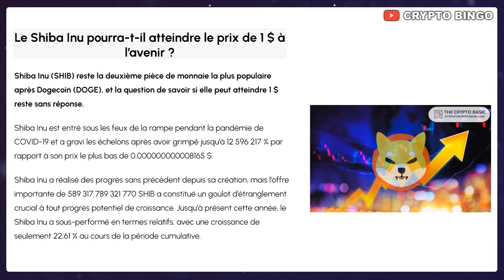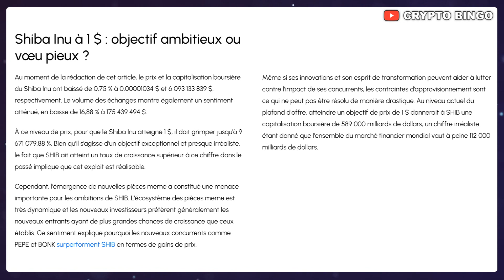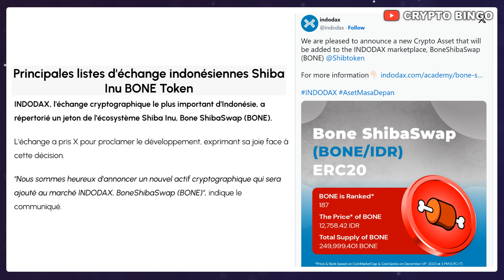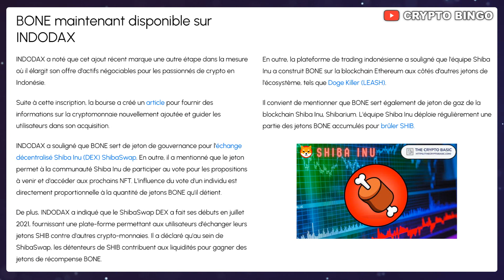🚨 SHIBA INU: peut-il atteindre 1$ à l'AVENIR ?! 🔥 Un énorme LISTING pour BONE ! 🚀 (actu crypto SHIB)